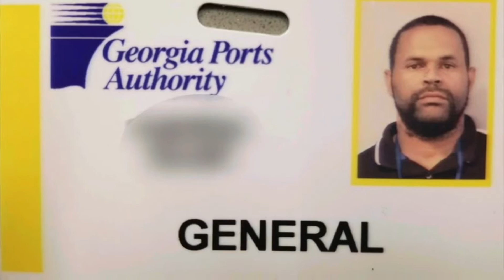Not A Victim by Nate Smoove (feat. Da fam) Official Video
Just here to encourage people not to be a victim. Be a victor in life!